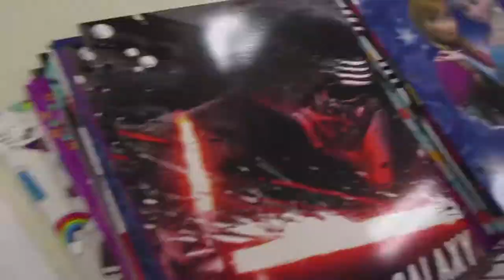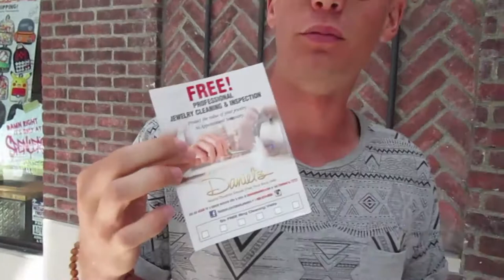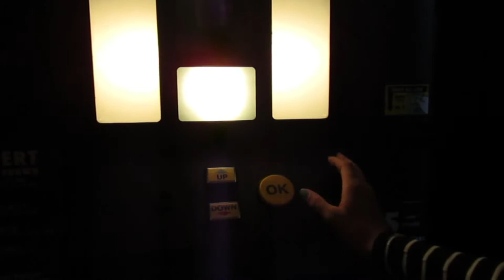MY FIRST VLOG!!!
This is my first of many future vlogs! I hope you enjoy.